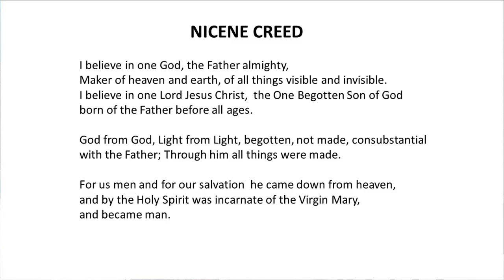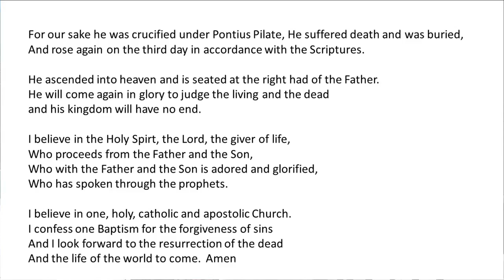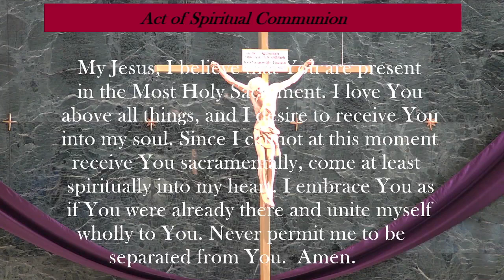4th Sunday of Advent - 11 am